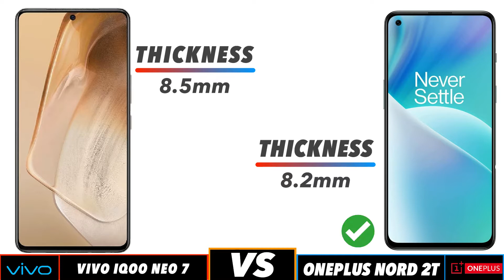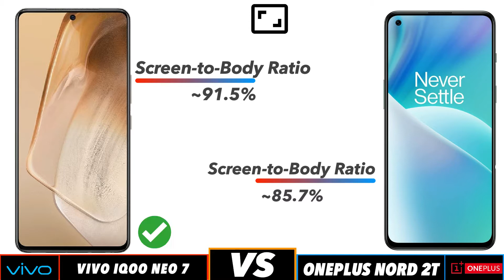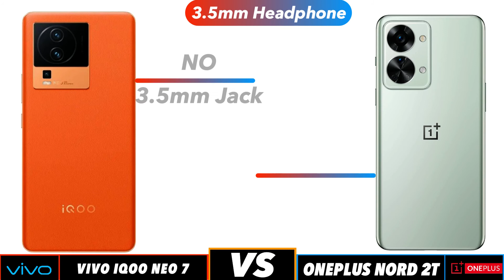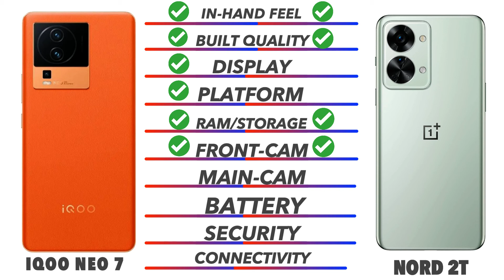iQOO Neo 7 Vs Oneplus Nord 2T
iQOO Neo 7 Vs Oneplus Nord 2T - Full Comparison - Which is Best?

In this video we going to compare iQOO Neo 7 Vs Oneplus Nord 2T Specifications, and find out which is best. iQOO Neo 7 Vs Oneplus Nord 2T

🔴 Subscribe for more Latest Smartphone Comparison videos just like this iQOO Neo 7 Vs Oneplus Nord 2T comparison is fully based on the Specification between the result iQOO Neo 7 Vs Oneplus Nord 2T vary in the real time usage, watch complete video to find out which area where the both phones iQOO Neo 7 Vs Oneplus Nord 2T did well and see which phone is best for you to Buy.Techcollar iQOO Neo 7 Vs Oneplus Nord 2T specification to Comparison and find which is better in terms of Camera test and Speed test in an explanation way of approach.

Timecodes
0:00 - iQOO Neo 7 Vs Oneplus Nord 2T In-Hand Feel
0:19 - Built Quality
0:36 - Display
1:14 - Platform
1:38 - Ram & Storage
2:00 - Front Camera
2:10 - Main Camera
2:46 - Battery
3:00 - Security
3:18 - Connectivity
4:00 - Price
4:08 - Final Results

In this Video we compared iQOO Neo 7 Vs Oneplus Nord 2T specification comparison
iQOO Neo 7 Vs Oneplus Nord 2T in hand feel
iQOO Neo 7 Vs Oneplus Nord 2T Display
iQOO Neo 7 Vs Oneplus Nord 2T Processor
iQOO Neo 7 Vs Oneplus Nord 2T Ram
iQOO Neo 7 Vs Oneplus Nord 2T Storage
iQOO Neo 7 Vs Oneplus Nord 2T Price in India
iQOO Neo 7 Vs Oneplus Nord 2T Pros and cons
iQOO Neo 7 Vs Oneplus Nord 2T speed test
iQOO Neo 7 Vs Oneplus Nord 2T camera test
iQOO Neo 7 Vs Oneplus Nord 2T comparison

SOCIAL